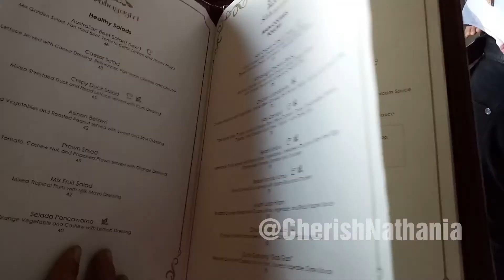Jalan Jalan ke Abhayagiri Restaurant - Tempat Makan dan Foto Kece di Jogja - Review, Tips dan Menu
tempat ini cakep deh buat foto-foto.